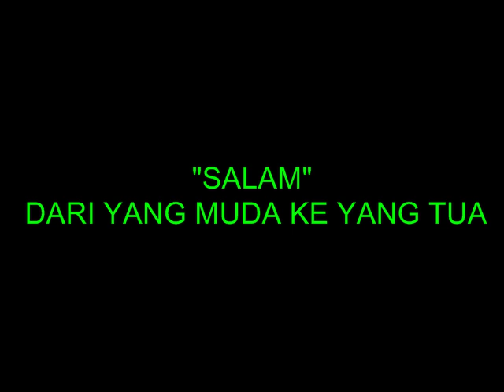SALAM DARI YANG MUDA KE YANG LEBIH TUA